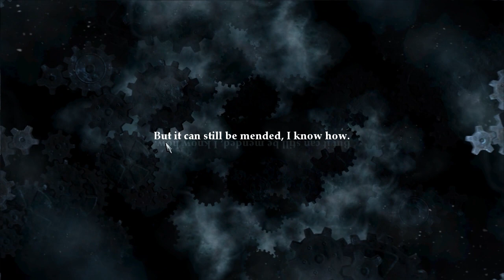Let's Clear Grimrock - 58 - Toorum Mode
Gespielt wird Legend of Grimrock auf dem Schwierigkeitsgrad schwer, wir benutzen den Toorumspielmodus das heißt wir spielen einen besonderen Char der allein durch den Dungeon kämpft. Mein Plan ist es das Spiel zu 100% zu clearen, das heißt jeden Schatz, jedes Secret, alle Schädel etc. zu finden. Dafür benötige ich eure Hilfe, bitte sagt mir wenn ich irgendetwas in den vorherigen Folgen verpasst habe, nicht jedoch secrets die noch kommen werden.

Legend of Grimrock ist ein modernes Oldschool Rollenspiel aus dem Hause Almosthumangames. Es schließ sich an an Klassiker wie Dungeon Master, Anvil of Dawn, Lands of Lore 1 und viele andere. Meine Hoffnung ist das durch dieses Spiel das Genre neu aufblüht und mehr solcher Spiele auf den Markt kommen da viele moderne Spiele nur noch eyecandy sind.